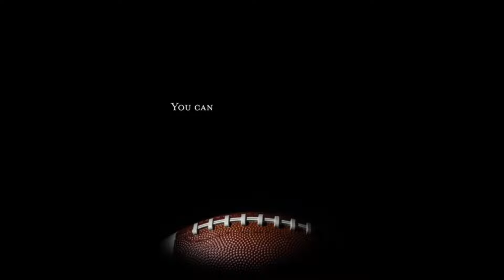Donum Shoes + Super Bowl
Play For Victory, Walk For Success,

DONUM footwear and accessories are made in the Italian tradition, in our state-of-the-art Colombian factory, with the utmost attention to detail, using the finest materials and construction techniques.

The final look is achieved by hand painting every pair of shoes and applying Italian Patinas to ensure that each pair is uniquely beautiful.